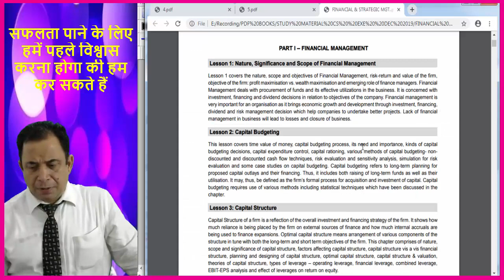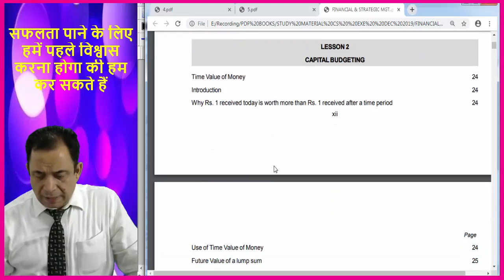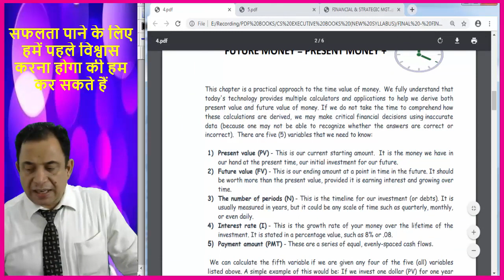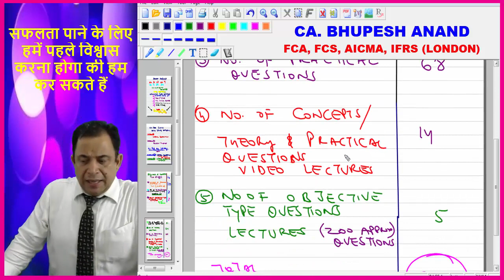Intro To Capital Budgeting Decisions - Financial Management (CS Executive New Syllabus)